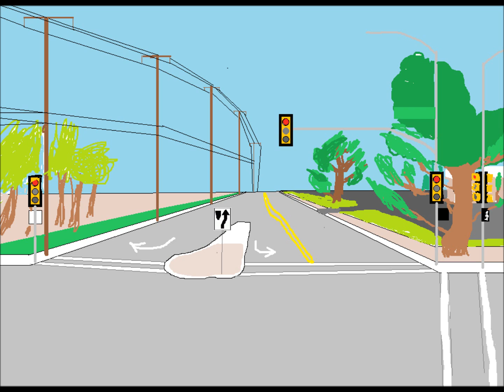Traffic Signal Amination